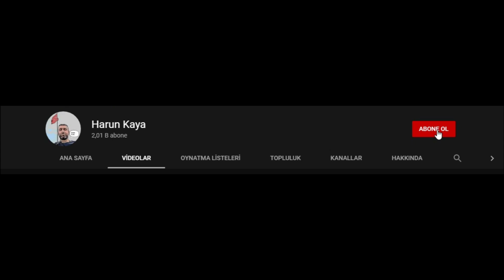Dewalt Şarjlı Darbeli vidalama inceleme / Devalt Şarjlı somun sökme Alınmalı mı?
Merhaba Değerli arkadaşlar internetten aldığım Dewalt Şarjlı Darbeli vidalama darbeli Matkap ve avuç içi taşlamaya inceleme videosu yaparak hakkında bilgi verdim.